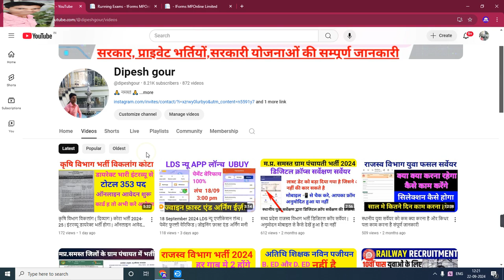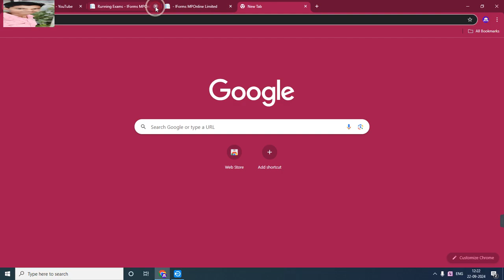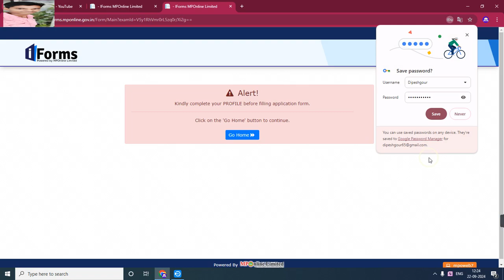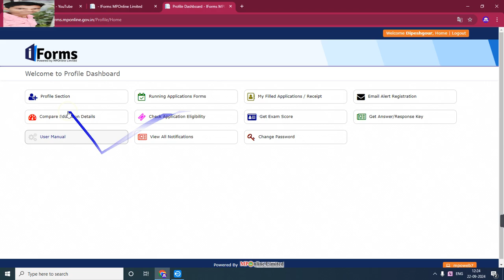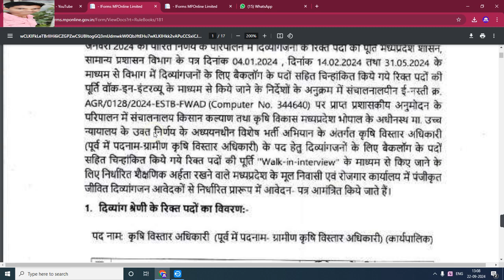कृषि विभाग विकलांग कोटा भर्ती ऑनलाइन आवेदन की प्रक्रिया 2024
My others social media link follow

Official
Official
Notification :-
Job apply
Link :___=

      😍DIPESH GOUR😍